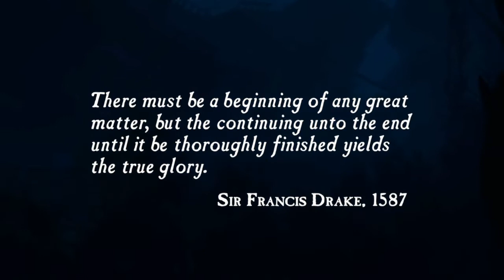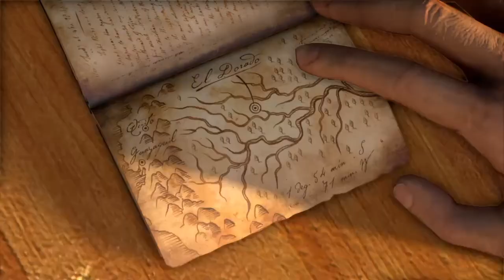Uncharted Drake 's Fortune : Discovering with Nathan EP.1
This is the very first of Uncharted series, I started to play and I love this game so far. Hope you guys enjoy my first episode of this series :)

Stubborngirl